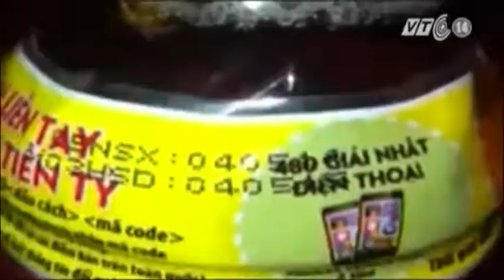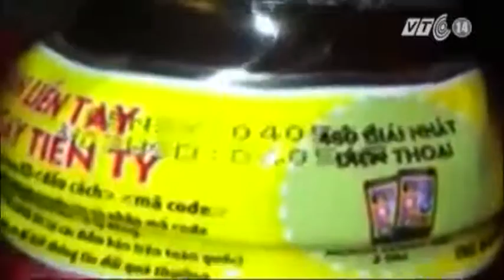Phát hiện chai Dr.Thanh chứa dị vật ở Nghệ An.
Một loại nước đóng chai khác của Tân Hiệp Phát là trà thảo mộc Dr.Thanh vừa được một người dân ở Nghệ An phát hiện chứa vật thể lạ.